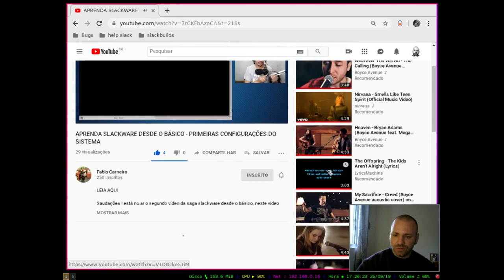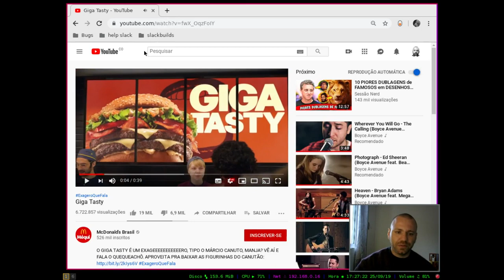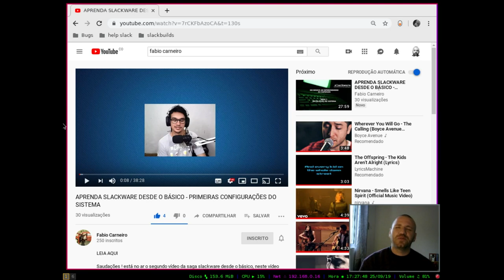VIDEO ACELERADO NO LINUX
Você já passou por um problema chato aonde o video no youtube por exemplo ficou acelerado sem motivo algum?